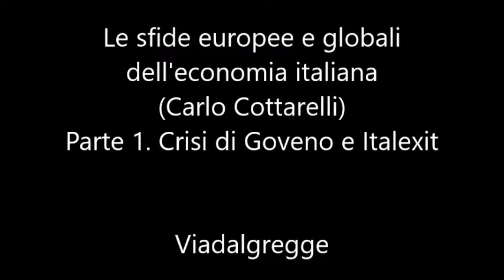Le sfide europee e globali dell'economia italiana (Carlo Cottarelli) 1. Crisi di Goveno e Italexit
Cottarelli ragione sulla difficile situazione politica ed economico dopo la fine del governo Conte e l'insediamento del Conte 2. Si può ancora parlare di Italexit?
Questioni delicate e fondamentali... da trattare 'via dal gregge'